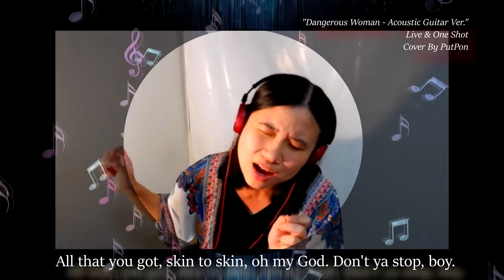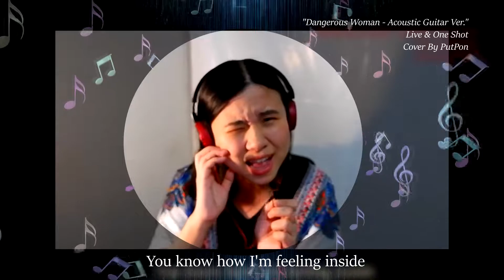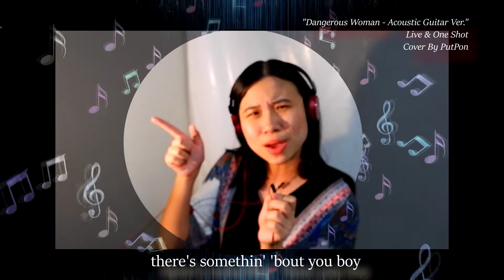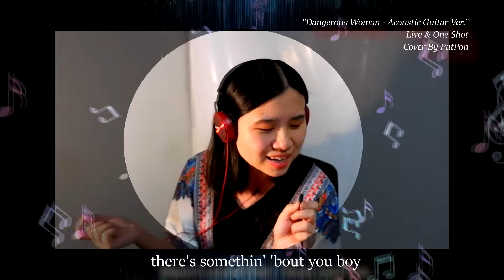Ariana Grande - Dangerous Woman | Acoustic Guitar Ver. [Live&One Shot] Cover By PutPon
Cover By PutPon
Video By PutPon
Camera : FujiFilm XA5

I was choose this song for my semifinal TRC Singing Contest and gladful that this song made me pass this round to final round. That time i sang with Original instrumental but i want to be fun in acoustic guitar ver too.  I  hardly sing this kind (vibe) of song on the stage before , just want to challanged myself and feel free. Hope you guy this ver. too. :'))
Ps. Hope i will make a great performace on the final round too. So excited!